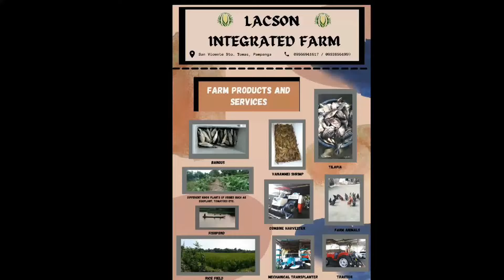Dagdag kita na magsasaka mag alaga na baboy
For Agricultural purposes only